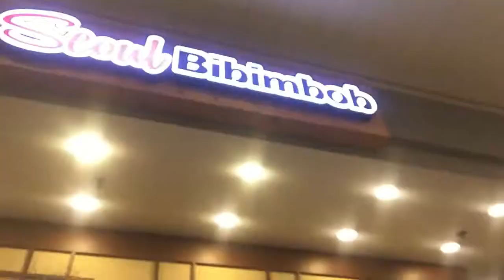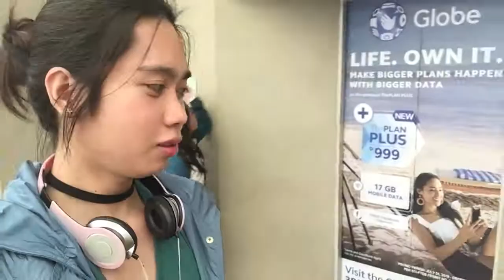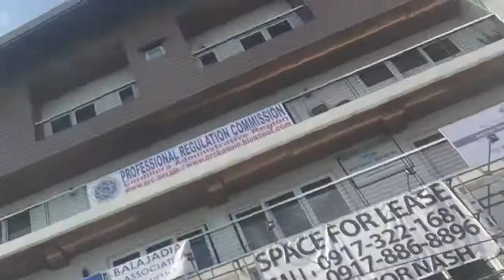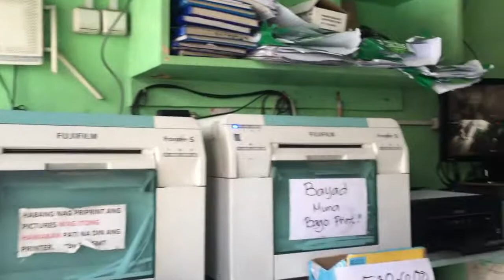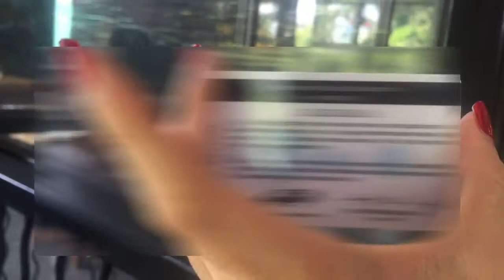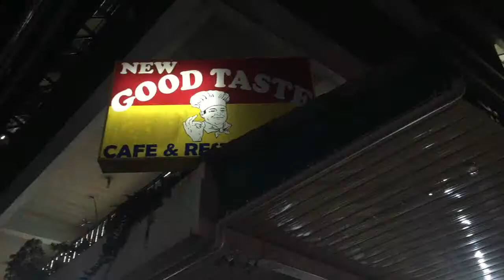Baguio Day 2 - Bell Church, Valley of Color, Strawberry Farm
How we spent our Day 2 were all documented and can be seen on this video. It's a long and tiring day but was well spent.

Good luck watching, lmao